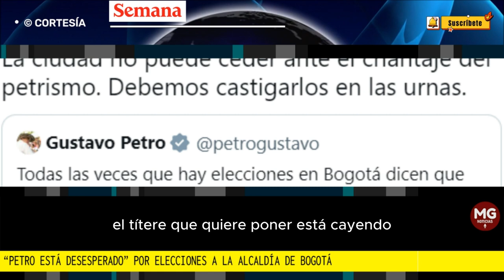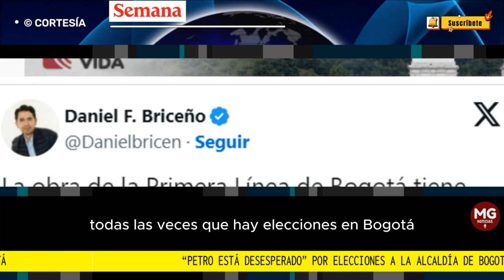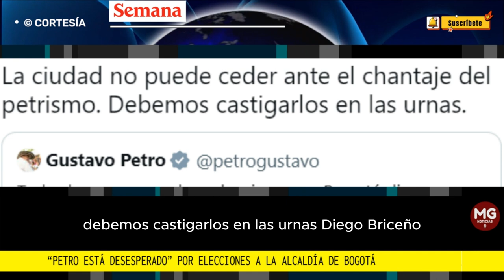⛔ PETRO ESTA "DESESPERADO" POR ELECCIONES A LA ALCALDÍA DE BOGOTÁ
“La obra de la Primera Línea de Bogotá tiene más del 24% de avance. Gustavo Petro está desesperado porque el títere que quiere poner en la Alcaldía está cayendo en las encuestas. La ciudad no puede ceder ante el chantaje del petrismo. Debemos castigarlos en las urnas”, dijo Briceño.
CONFIDENCIALES SEMANA